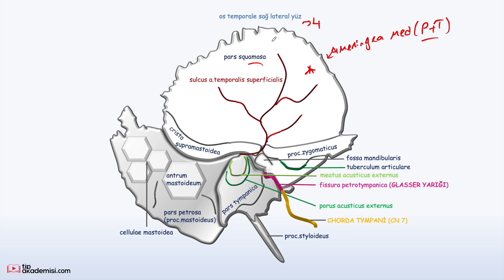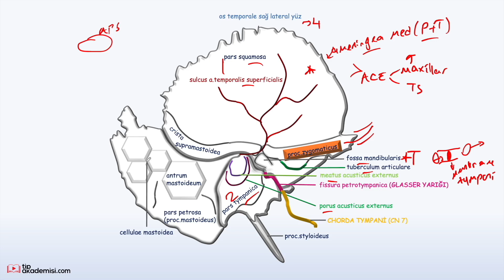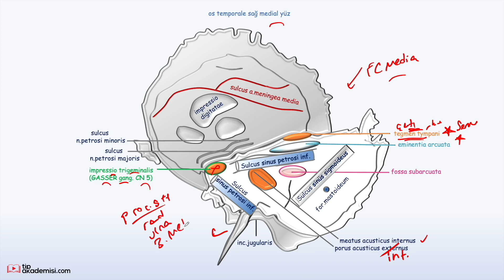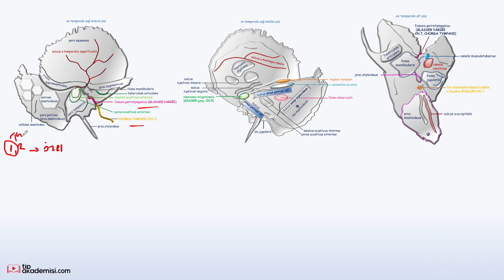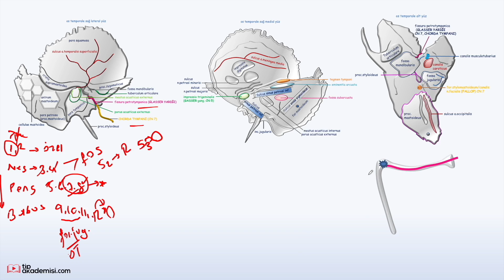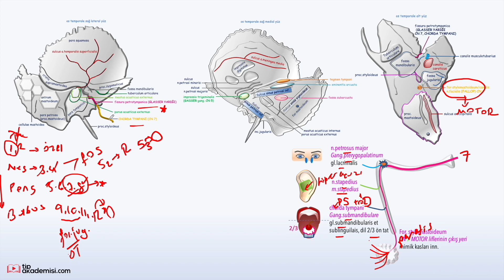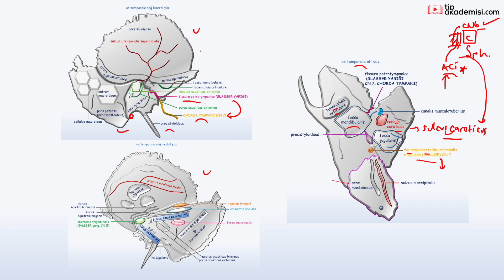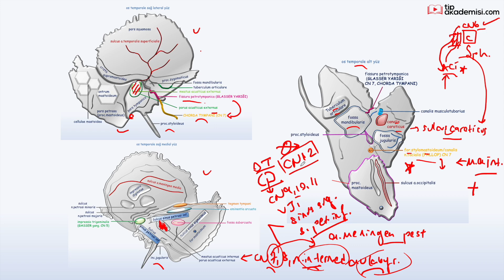TUS Anatomi Video Paketi - Os Temporale | Dr. Özlem Öz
tipakademisi.com TUS Anatomi Video Paketi - Os Temporale